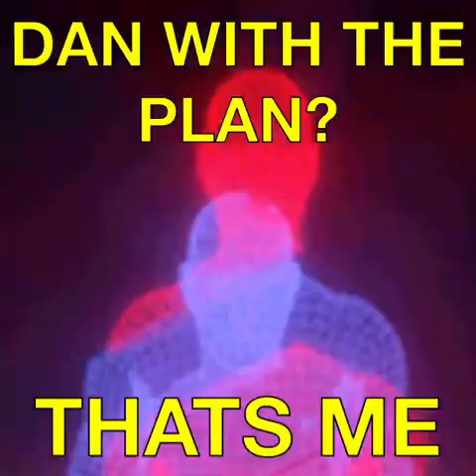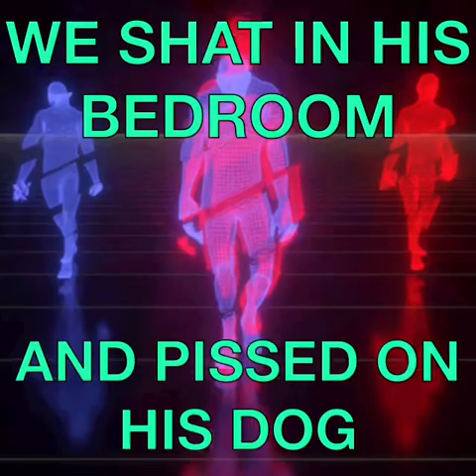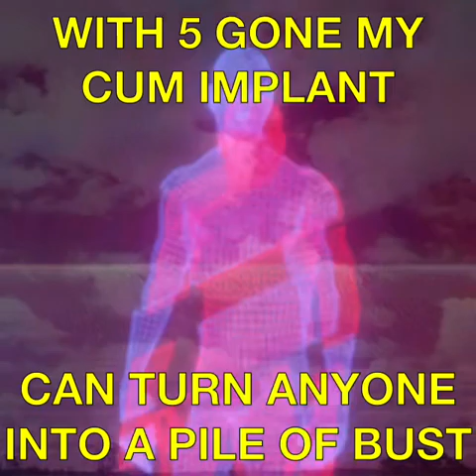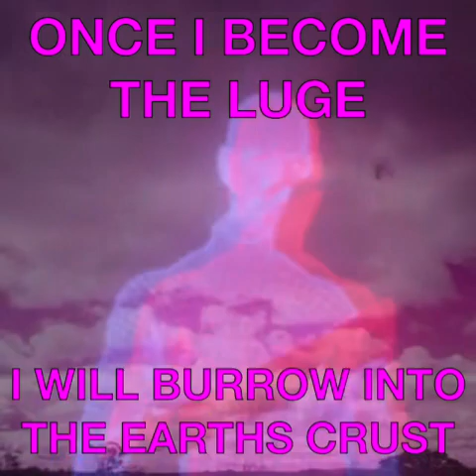Escape from Cum HQ 2: Dan’s Plan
Song: No Problems by Azaelia Banks